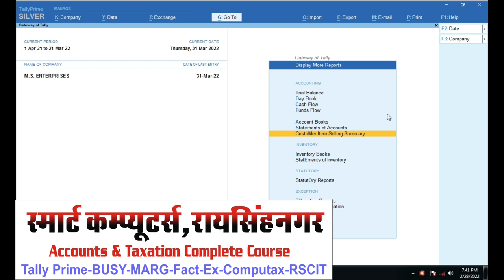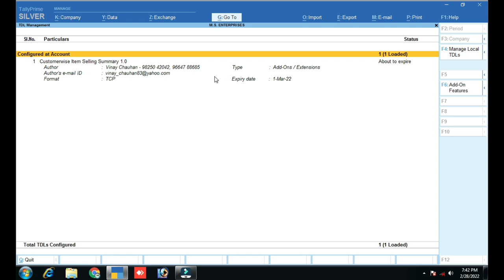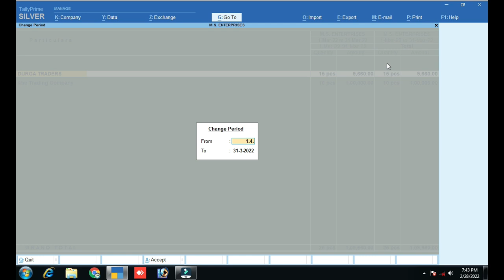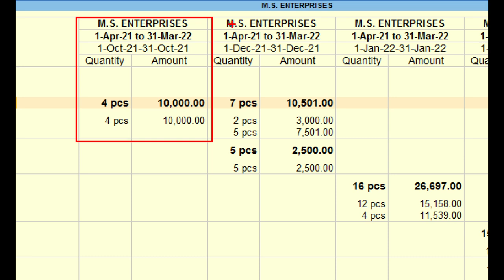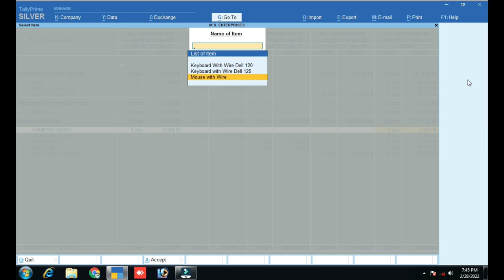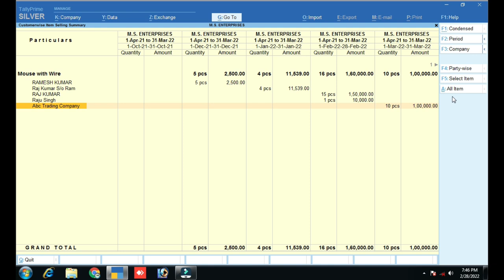Costumer wise Items Sale Summary In Tally Prime